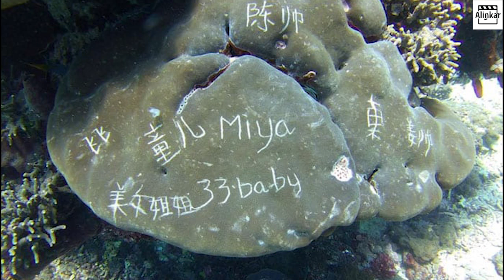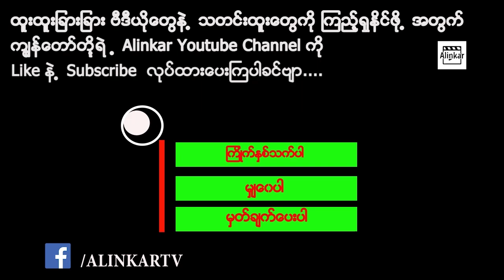ကမ္ဘာလှည့်ခရီးသည်တွေရဲ့ ဆိုးဝါးစွာပြုလုပ်မှုတွေကို ဖော်ပြထားသည့်ပုံစံ 25 မျိုး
ကမ္ဘာလှည့်ခရီးသည်တွေရဲ့ဖော်ပြထားသည့်ပုံစံ 25 မျိုး

ခရီးသွားခြင်းဟာ စိတ်ကြည်နူးဖွယ်ရာ အတွေ့အကြုံကို ရရှိစေပါလိမ့်မယ့်။သင်ဟာ ခရီးသွားတွေကို ဆွဲဆောင်သည့်နေရာဖြစ်စေ၊သမိုင်းဝင် နေရာဖြစ်စေ သွားမည်ဆိုပါက ဓာတ်ပုံရိုက်ခြင်းနှင့် အမှတ်တရလက်ဆောင်ပစ္စည်းဝယ်ခြင်း တို့ကိုပြုလုပ်မည်မှာ အသေချာပါပဲ။ အဲဒီအရာတွေဟာ သင့်ကို နောင်တစ်ချိန်မှာ အမှတ်တရနှင့် မမေ့နိုင်စရာ အခိုက်အတန့်တွေ ဖြစ်စေပါလိမ့်မယ်။
အချို့ခရီးသွားတွေဟာဆိုရင် အမှတ်တရတွေသိမ်းဆည်းဖို့မလုံလောက်သေးပဲ ထူးထူးဆန်းဆန်းအရာတွေ ပြုလုပ်ခဲ့ပါသေးတယ်။အောက်မှာဖော်ပြထားတဲ့ ပုံတွေဟာဆိုရင် ကမ္ဘာလှည့်ခရီးသည်တွေရဲ့ အဆိုးဝါးဆုံးပြုလုပ်မှုတွေကို ဖော်ပြ​ပါပေးလိုက်ပါတယ်